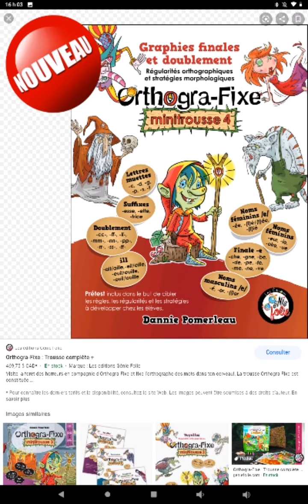Staff credits ~ Phase 1 - Orthogra-Fixe 4: Final & Doubling graphs